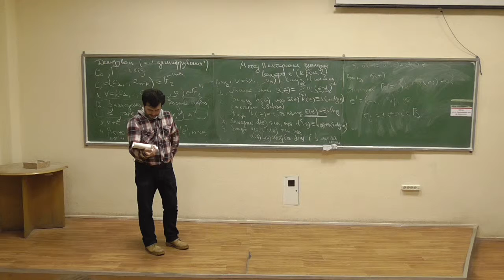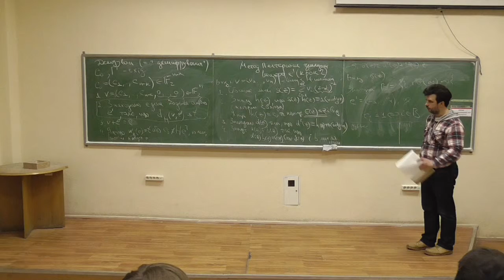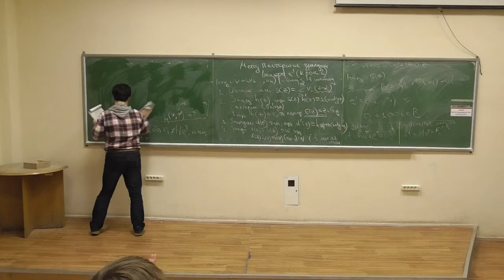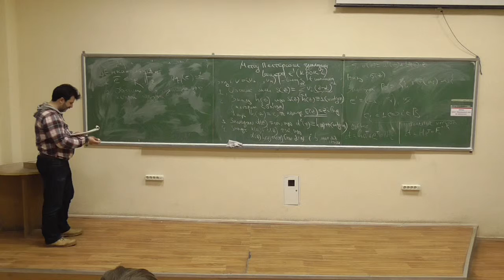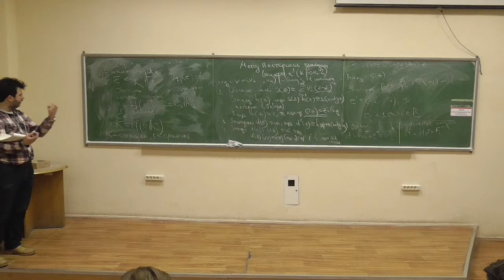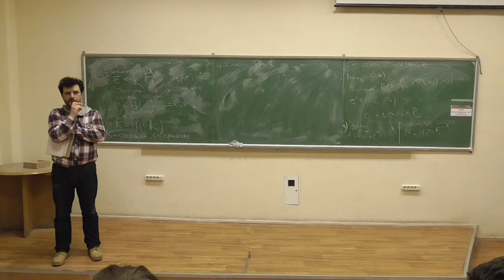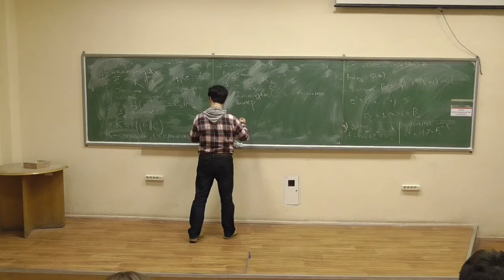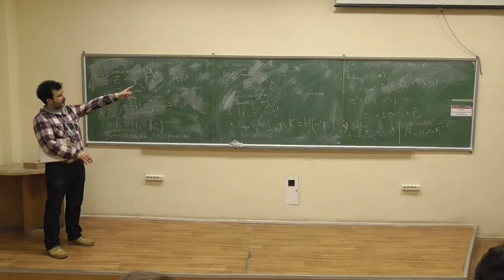Сучасні алгебраїчні криптосистеми 2, лекція 04-3: криптосистема МакЕліс (3)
Розглянуто такі питання:
-- відмінності між оригінальною криптосистемою МакЕліс та поданням на конкурс постквантово стійких алгоритмів NIST;
-- схеми інкапсуляції/декапсуляції ключів.